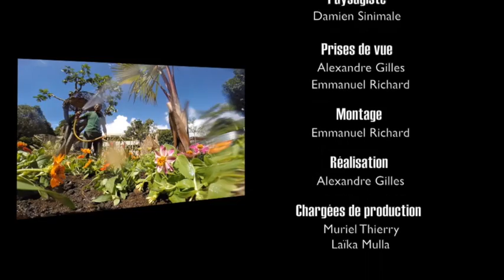La Main Verte - Fleurir un massif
L’émission La Main Verte est présentée par 974TV, la chaîne du Conseil Départemental.

Enfiler vos bottes de jardinier, votre couvre-chef et vos gants, les agents du Conseil Départemental vous proposent de partager leur savoir-faire. Tailler, cisailler, arroser, planter ou bouturer ils vous apprendront à vous mettre au vert et tout cela dans le respect de notre planète.